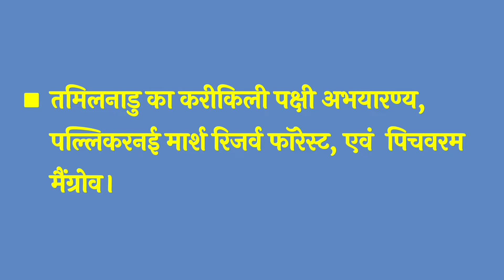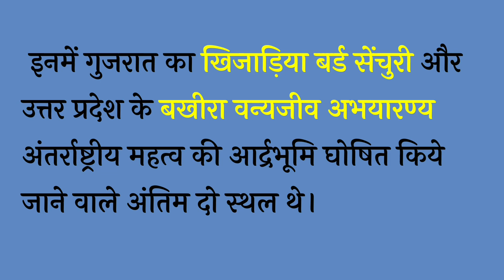भारत के 5 वेटलैंड्स को मिला रामसर स्थल का दर्जा II India Designates 5 New Ramsar Sites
5 new ramsar sites
भारत के 5 वेटलैंड्स को मिला रामसर स्थल का दर्जा
India Designates 5 New Ramsar Sites